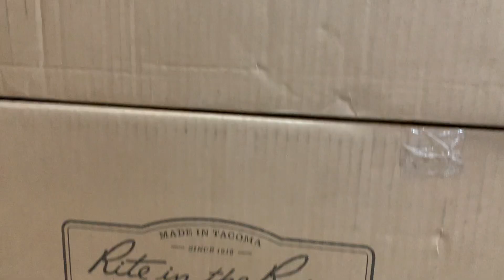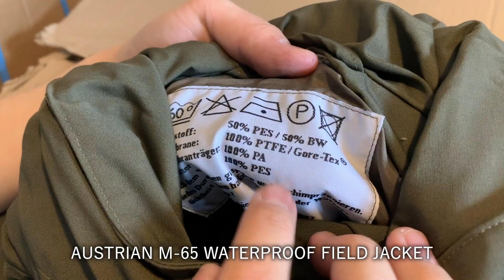WAIPER | 最近の入荷アイテムをご紹介します！ 【#03】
最近の入荷物のご紹介です。

～SNS～

〒810-0005
福岡県福岡市中央区清川3-26-17WAIPERビル
店舗営業時間 12:00-19:00
 土曜定休

軍物 【お知らせ】
実店舗の営業時間について、2021年10月3日より日曜日の営業時間が13:00-19:00に変更になっております。
ご来店の際はご注意ください。